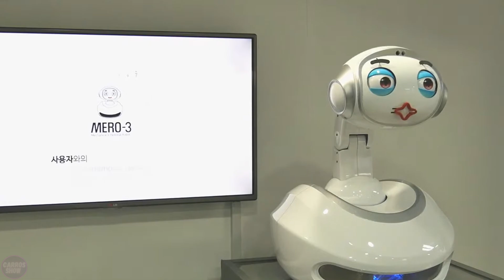New Generation of South Korean Humanoid Robots SHOCKED China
The new generation of South Korean humanoid robots has shocked China. The robots demonstrated impressive capabilities that exceeded all expectations. Their advanced technologies and highly developed artificial intelligence have sparked intense discussion and amazement among Chinese experts.